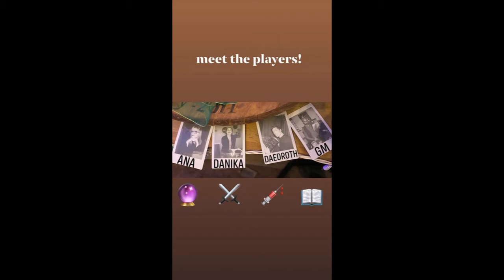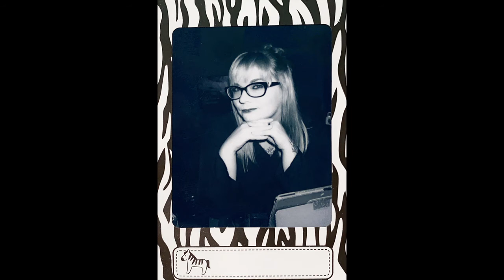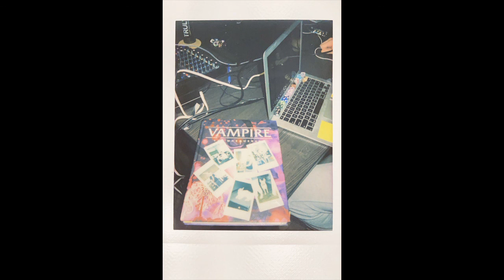Vampire and Vitae Ruff and Ruffles S1E1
Meet Danika, Dae and Ana, as they try to navigate each other, and save the world. But, remember in the game of Vampire the Masquerade there are no Heroes.